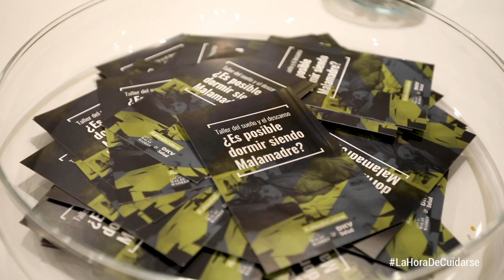😴La Lucha del Sueño siendo Madre: ¿Cuándo podré Dormir del tirón?🤱Con Laura Baena | MalasMadres 💁‍♀️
¿Es posible dormir del tirón siendo una Malamadre? 💤

Esta es la pregunta que nos hacemos en este vídeo junto con Laura Baena de Malasmadres. Según un estudio, el 95% de las mujeres dedica menos tiempo a cuidarse una vez que son madres.

Por esta razón, hemos realizado un encuentro con más Malasmadres para saber si ellas lo consiguen o si no, qué es lo que las tiene en vilo toda la noche. Haz clic en el video ¡y descúbrelo! ⬆⬆